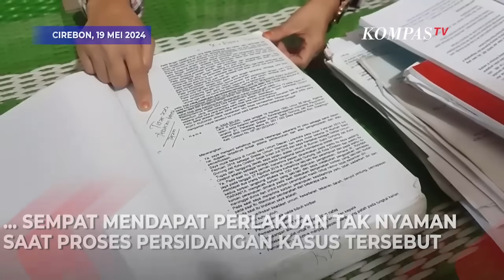Cerita Kuasa Hukum Terpidana saat Tangani Kasus Vina Cirebon: Waktu Itu Bentengnya Luar Biasa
CIREBON, KOMPAS.TV - Kuasa hukum dua terpidana kasus Vina Cirebon, Titin Prialianti  mengatakan bahwa dirinya sempat mendapat perlakuan tak nyaman saat proses persidangan kasus tersebut.

"Kita berharap kasus ini menjadi perhatian. Karena waktu itu bentengnya luar biasa, tak bisa kita tembus," ujar Titin Prialianti pada Minggu, (19/5/2024).

"Termasuk kita mendapat perlakuan tidak nyaman ketika di dalam ruang sidang,"

"Ada salah satu anggota Kepolisian yang diminta menjadi saksi di ruang sidang, itu pada saat setelah memberikan keterangan membanting pintu," lanjutnya.

Baca Juga Kuasa Hukum Terpidana Ungkap Beda Tuntutan Jaksa dan Hasil Visum Kasus Vina Cirebon di